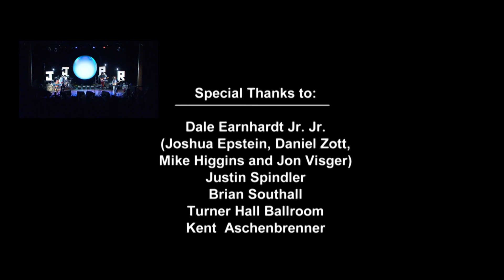Student Ops 2014 | Program | Dale Earnhardt Jr. Jr. Live at Turner Hall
MPTV / MATC Student Operations Day